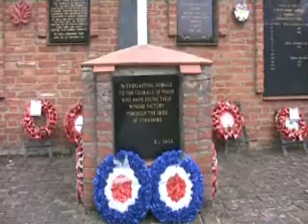Elvington Air Museum - Nimrod Dedication.wmv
The Archbishop visited the Yorkshire Air Museum to lead the Forces Commemoration Service dedicated in honour of the 14 service personnel who lost their lives on Nimrod XV230 in Afghanistan 5 years ago on September 2nd 2006. After the service, he sat inside the Nimrod in the co-pilot seat for the live test run on its engines.